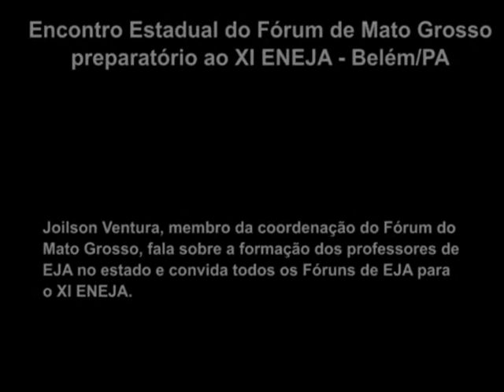Oficina e formação dos professores